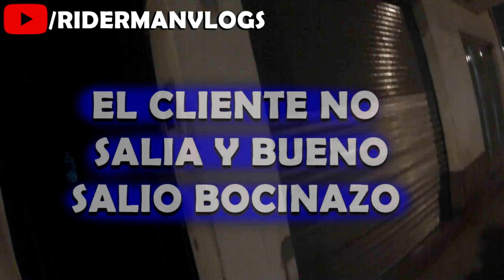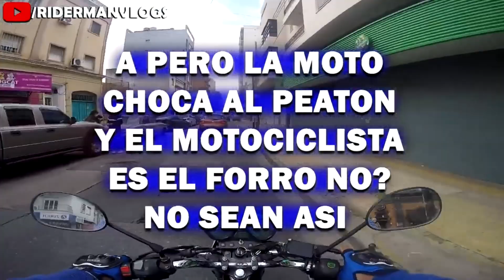Mejores Momentos Picantes y Clips Graciosos - Humor #6 - Riderman Vlogs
Esponsor! :)
Usas la computadora o el celular a todas horas? Seguro que no le sacas buen provecho. Es hora de hacer $ facilmente. Paso 1: instala el navegador CryptoTab. Paso 2: utilízalo a diario. Paso 3: consigue BTC (Bitcoins) y retira las ganancias fácilmente en cualquier momento. Empeza a ganar unos $ ya simplemente usandolo